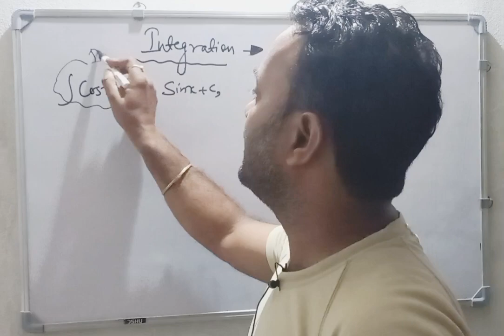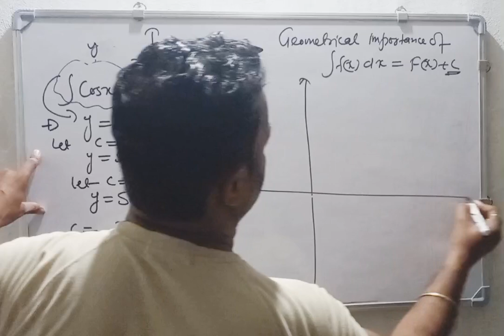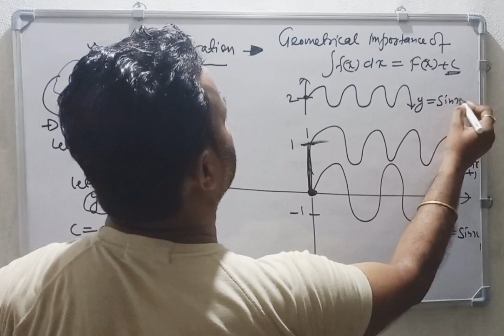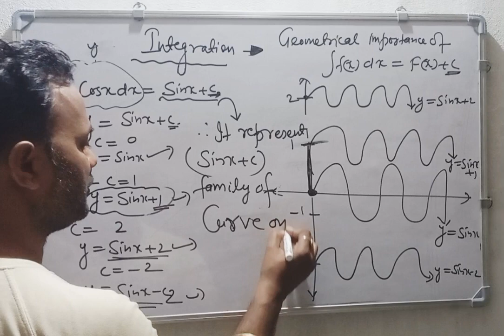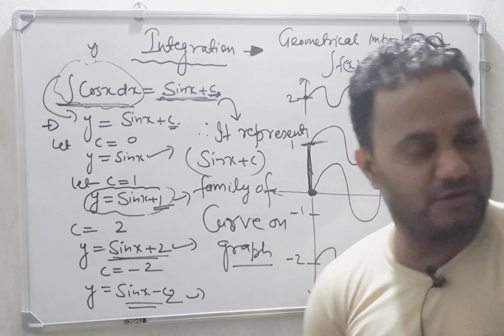Integration part2nd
meaning of integration f(x)+c